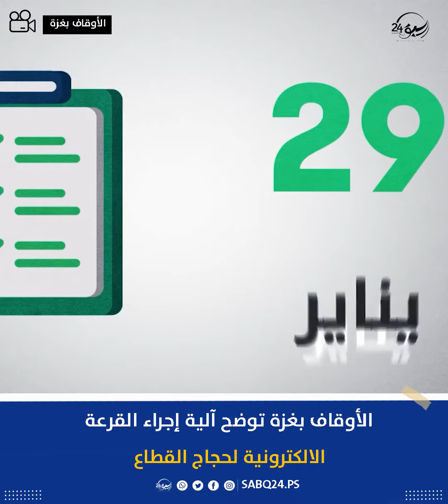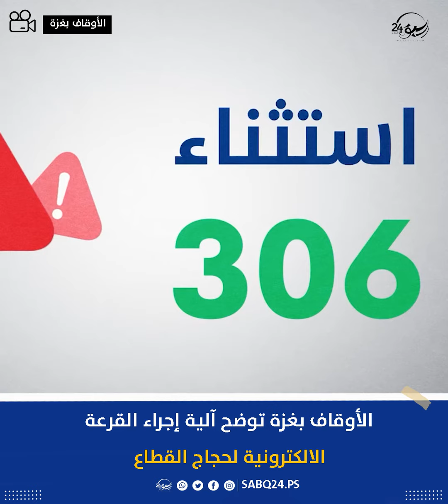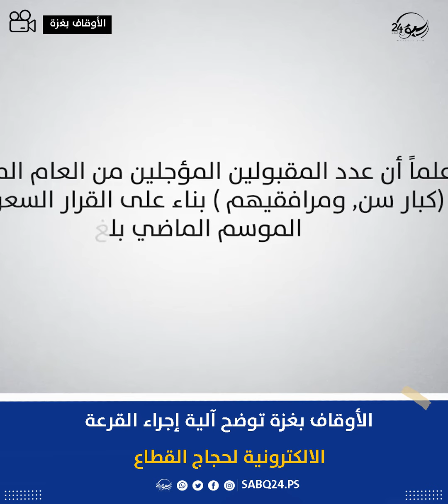الأوقاف بغزة توضح آلية إجراء القرعة الالكترونية لحجاج القطاع